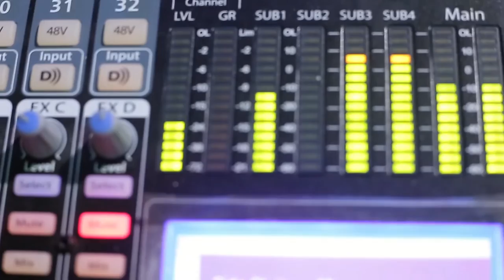LIVE WORSHIP 3 - NAA JACQUE